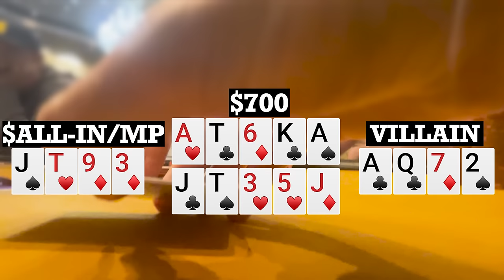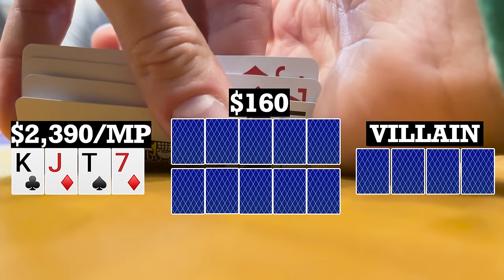New Action-Packed PLO Game at Hustler Casino! Vlog #109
I'm a live mixed game poker player who has been inspired by many live poker vloggers such as Andrew Neeme, Brad Owen and Rampage, and now want to bring these different games to YouTube

Pocket Jack phone or tablet holder

Extendable Tripod Stand with Bluetooth Remote

Car Phone Mount

Hey, I'm Wayne aka donkfishpoker and I typically play live small stakes PLO. I'm going to be taking some shots at bigger games and traveling to play poker.